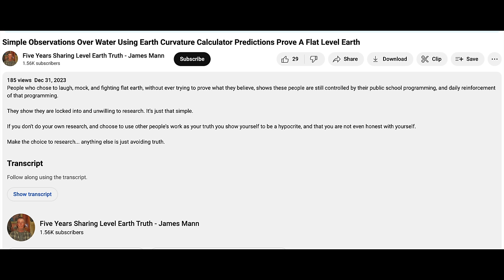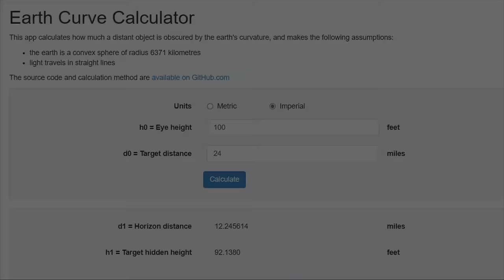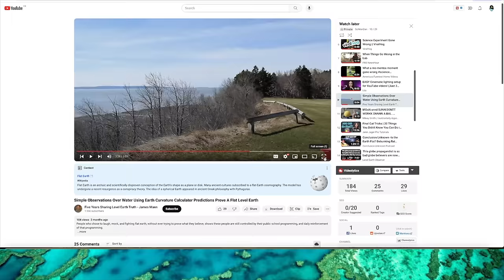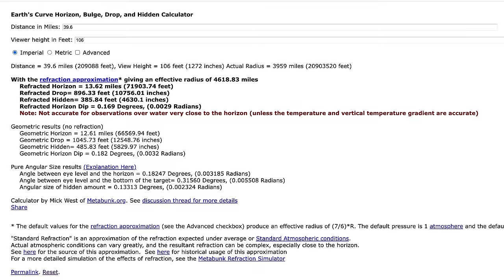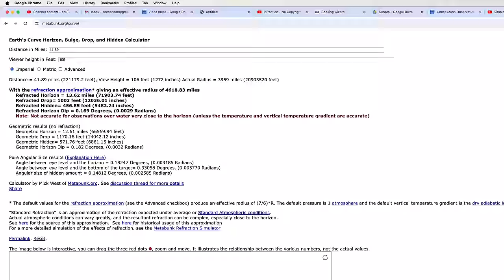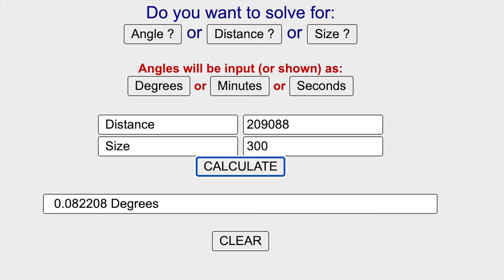The Most Incredible Self-Debunking in Flat Earth History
James Mann thinks he has debunked the globe with his observation, but instead has quite beautifully debunked himself. Don't miss this one.